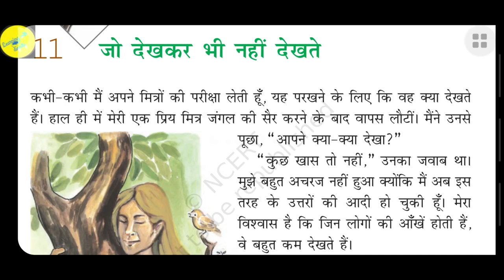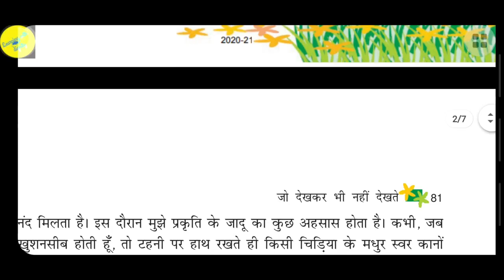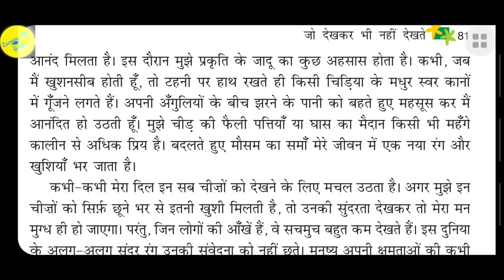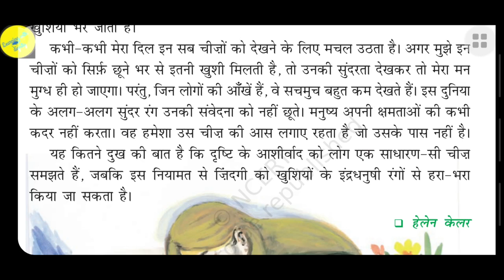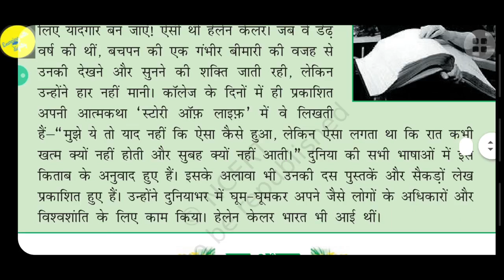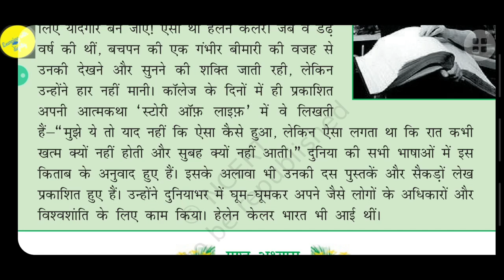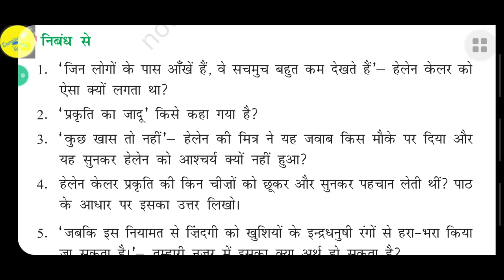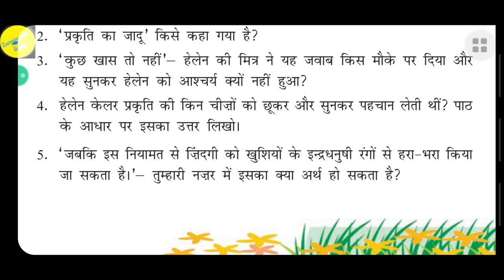जो देखकर भी नहीं देखते Jo Dekhkar bhi nhi dekhte Class-6 Chapter-11 Hindi Vasant Ncert (हिन्दी में)